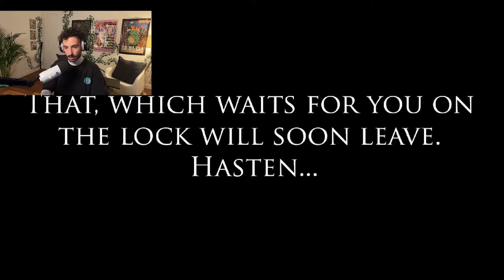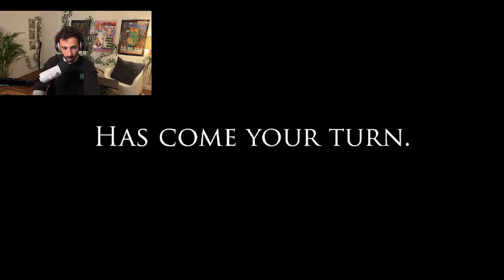LA PIRE CREEPYPASTA !! 😱​ (mario.exe)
flemme de faire une description